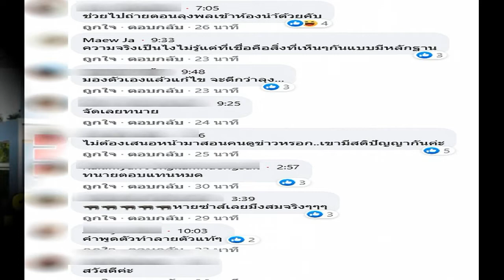FC ลุงพลหงายเงิบ หลังถูกถาม เสียดายเงิ นที่สร้างพญานาคไป คลิป